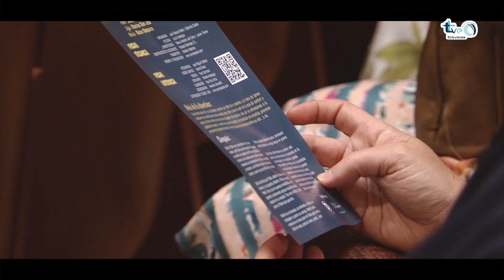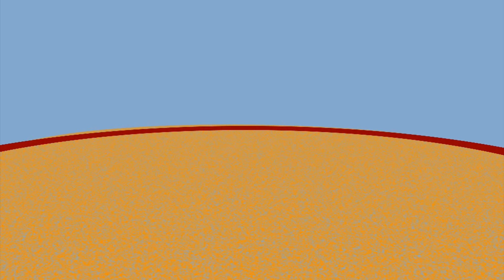Tveo en la Feria San Agustín 2023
Costumbres y valoraciones de Linarenses en la Feria de 2023.